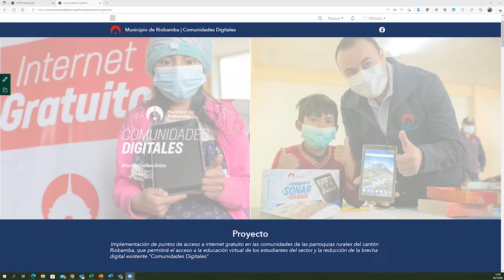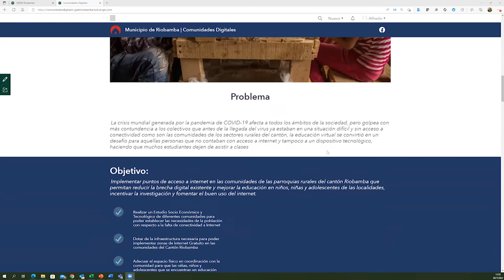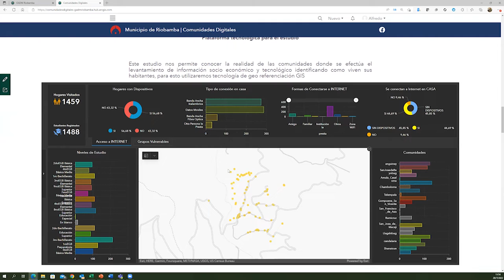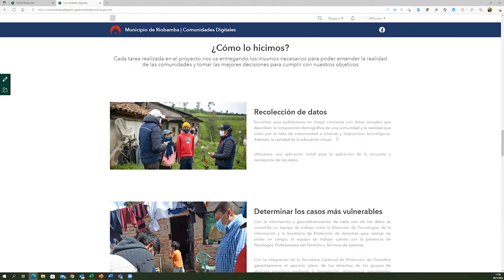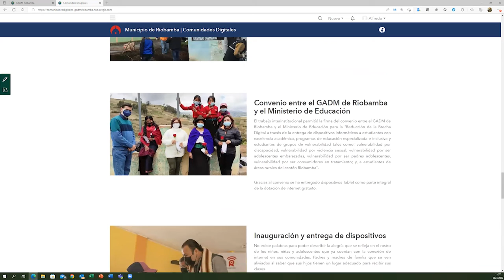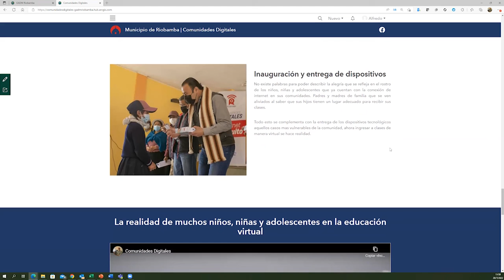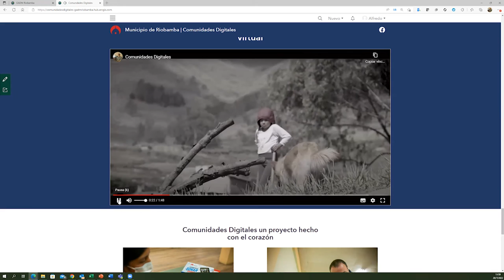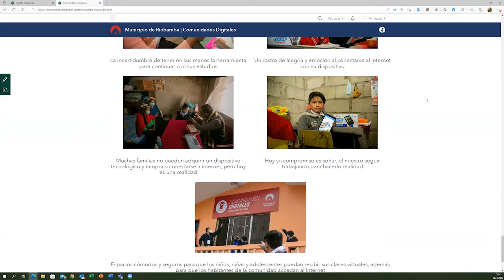Webinar: Innovación en gobierno electrónico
Conversatorio organizado por la Asociación de Municipalidades Ecuatorianas y el Instituto de Altos Estudios Nacionales
Exposición: Alfredo Colcha - GAD Riobamba